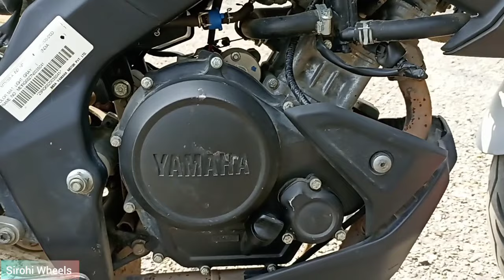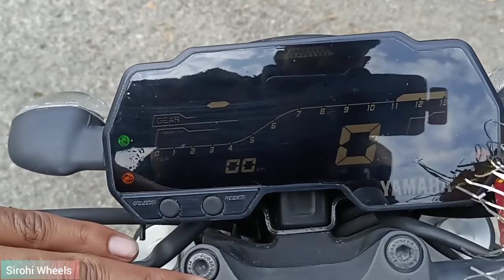New Yamaha MT-15 (V2 Version) Review || MT-15 2023 Variant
SIROHI WHEELS

Carrying the legacy of MT series, the new MT-15 Ver 2.0 brings more aggression and agility with its Upside Down front forks, Aluminium Swingarm, 155cc LC 4V FI engine and other exciting features.